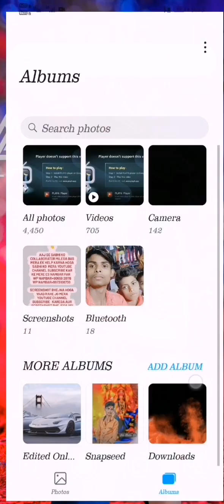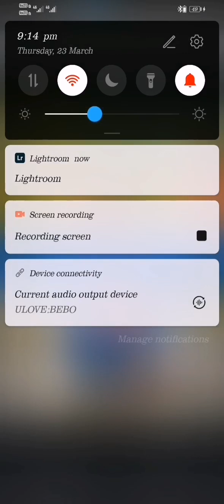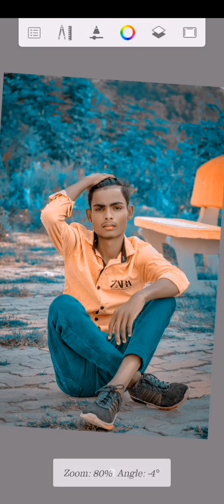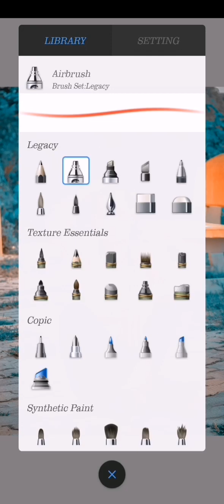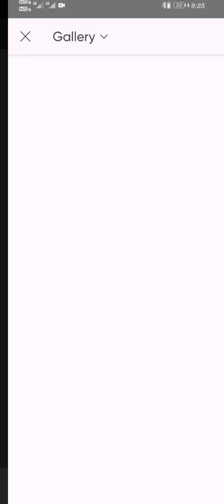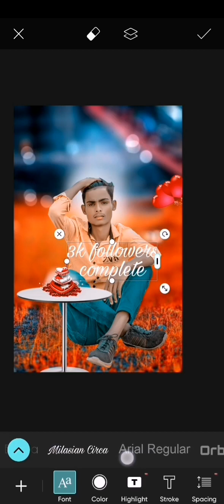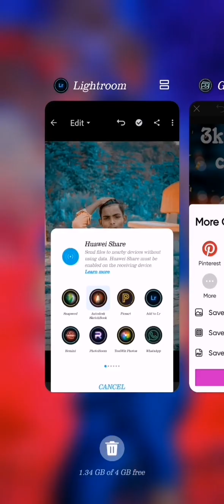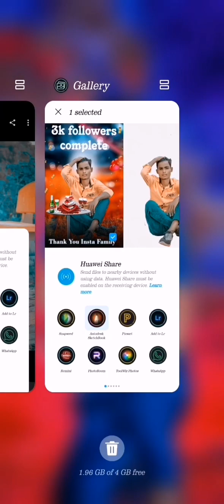new cb editing video full watch karo plz subscribe🙏💞 face ko gora kaise kare art 24 March 2023